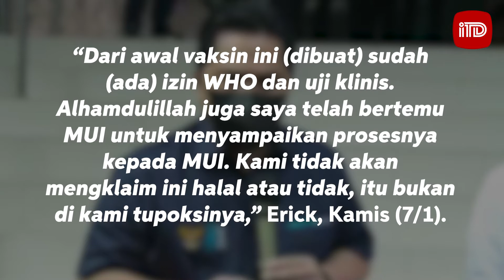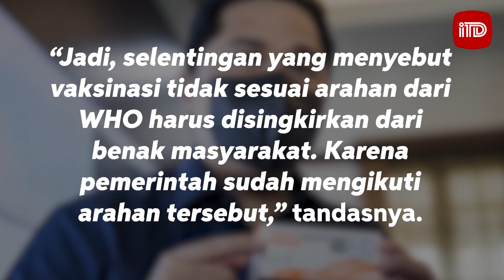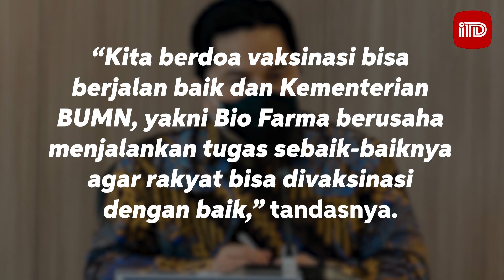SOAL KEHALALAN VAKSIN COVID-19 , ERICK THOHIR : ITU TUPOKSI MUI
Menteri BUMN Erick Thohir katakan pemerintah tidak akan mengklaim kehalalan vaksin Covid-19 sebab kewenangan tersebut ada pada MUI.

Erick katakan telah bertemu dengan pihak MUI dan jelaskan hal-hal terkait vaksin Covid-19.